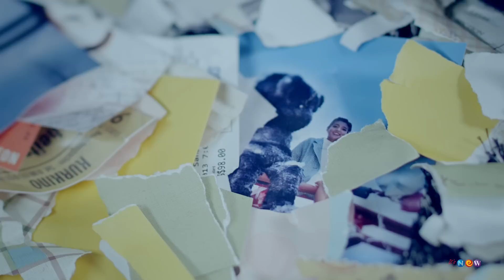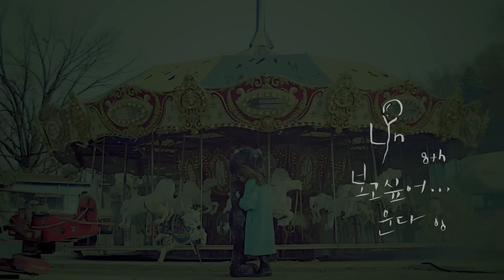[MV] LYn(린) _ Miss you...Crying(보고 싶어...운다)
LOEN MUSIC changes the name to '1theK[wʌnðəkeɪ]' to be a global K-POP hub!
로엔뮤직이 새 이름 '1theK(원더케이)'과 함께 글로벌 K-POP  허브채널로 도약합니다.

Lyn is coming back after 2years with a regular album, and this is the first regular album since July of 2012. She is coming back to her fans with her 8th regular album, where there are 4 new songs added to the originally published two single albums.

Lyn chose the regular album's name as 'Le Grand Blue', and she shows the coldness and transparency along with charming and sad feelings that she can express. She does it in a various genre and melody, and gives us deeper music.

The title song 'Missing you...crying' is a song by composer Kim won who worked with 'The One', 'Hwayobi','Suh young eun' and 'JK Kim Dong wook'. It is a ballad song where a girl is having trouble forgetting about her old lover.

去る2012年7ｔｈアルバム以後約2年ぶりにフルアルバムをリリースするリンが、昨年発売した2枚のシングルアルバムに4曲の新曲を加えて完全な８ｔｈアルバムで帰ってきた。

リンは8ｔｈアルバムのタイトルを『Le Grand Bleu （グランブルー）』に決めて、青色が与える冷たさと透明感、魅惑的ながらも悲しげな感情を彼女が表現できる多様なジャンルとメロディーの中に溶かし出して一層深みのある音楽を披露する。

今回の8ｔｈアルバムのタイトル曲「会いたくて...泣く」は、ザ•ワン、ファヨビ、ソ•ヨンウン、JKキム•ドンウクなどと作業してきた作曲家キム•ウォンの曲で、別れた彼を忘れられず懐かしむ女性の心を表現した感性バラード曲だ。

지난 2012년 7집 앨범 이후 약 2년 만에 정규 앨범을 발표하는 린은 지난해 발매한 두 장의 싱글 앨범에 4곡의 신곡을 더해 완전한 정규 8집 앨범으로 팬들을 찾는다.

린은 8집 정규 앨범 명을 'Le Grand Bleu(그랑블루)'로 택하고, 푸른색이 주는 차가움과 투명함, 매혹적이면서도 슬픈 듯한 감정을 그녀가 표현해 낼 수 있는 다양한 장르, 다양한 느낌의 멜로디 안에 녹여내 한층 깊이 있는 음악들로 선사한다.

이번 8집 타이틀곡 '보고 싶어...운다'는 더원, 화요비, 서영은, JK김동욱 등과 호흡을 맞춰 온 작곡가 김원이 작업한 곡으로 헤어진 남자를 잊지 못하고 그리워하는 여자의 마음을 표현한 감성 발라드 곡이다.